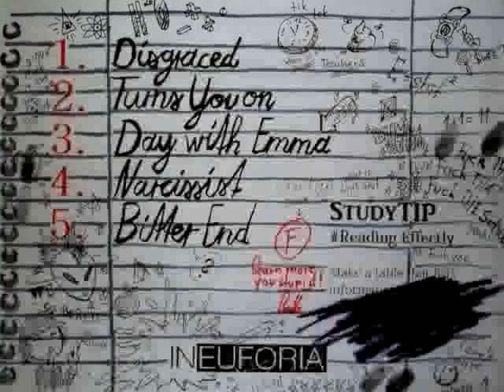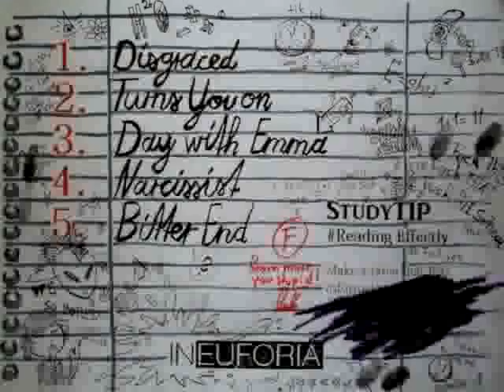In Euforia - Disgraced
In Euforia - Top of the class (Demo)
Track: Disgraced

Artwork - Backcover

Original Music-
(Copyright of 2013)